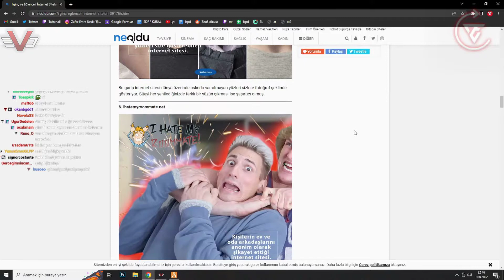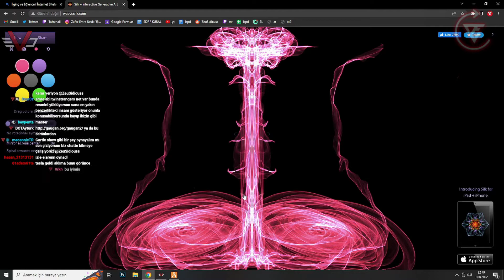AYNENN ARABA SENİN | Klip Derlemesi S1:B26 | ed:V [EDRP] | ZeuSidiouss | Zeu Clips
📀 Aynenn Araba Senin = /clip/TenderBusyNoodlePeteZaroll-sVZwSKuUrgNB9GTq?filter=clips&range=7d&sort=time
📀 Aaa Bu Nee = /clip/LivelyTemperedShrewSwiftRage-B89By8hSeyX-F--f?filter=clips&range=7d&sort=time
📀 Abi Ne Çiziyon = /clip/MistyAmusedSnoodOptimizePrime-Hf326RMBd4ANpDjU?filter=clips&range=7d&sort=time
📀 Yoda Olmak İster Misin = /clip/EasyPuzzledSaladSSSsss-OGmJGUmpgo85D0vi?filter=clips&range=7d&sort=time
📀 Kadın Olmak İster Miydin = /clip/ThoughtfulRelatedLadiesDerp-jhqXJn_z-uZcc3ko
📀 Zeu İzleyen Kızdan Olur Mu = /clip/CaringWanderingCakeHoneyBadger-ZSujL7G3OiGWgVwh?filter=clips&range=7d&sort=time
📀 Aranmadığım Nakil Yok = /clip/MiniatureEvilMangoSSSsss-_xGaGmpNARnLsC7I?filter=clips&range=7d&sort=time
📀 Çık Ordan = /clip/ConcernedRoughTapirTBCheesePull-aE7VOzZLvkfxgzta?filter=clips&range=7d&sort=time
📀 Süreceğin Arabayı = /clip/PerfectScrumptiousLardCoolCat--YoNSUv_ezZRRSda?filter=clips&range=7d&sort=time
📀 Dündar Nolduuu = /clip/SparklyUnsightlyGoblinFutureMan-Afx6zOHV695Y-dnV?filter=clips&range=7d&sort=time

📹 Sizde ZeuSidiouss yayınlarından aldığınız klipleri ZeuSidiouss sunucusunda bulunan yayindanklipler kanalına linkini bırakarak bu kanalda klibinizin yayınlanmasını sağlayabilirsiniz.

00:00 | Intro
00:05 | Aynenn Araba Senin
00:30 | Aaa Bu Nee
00:56 | Abi Ne Çiziyon
01:22 | Yoda Olmak İster Misin
01:52 | Kadın Olmak İster Miydin
02:22 | Zeu İzleyen Kızdan Olur Mu
02:52 | Aranmadığım Nakil Yok
03:22 | Çık Ordan
03:52 | Süreceğin Arabayı
04:22 | Dündar Nolduuu

Zeu Clips ekibi bu videoda görünen herhangi bir unsurdan maddi gelir elde etmemektedir.